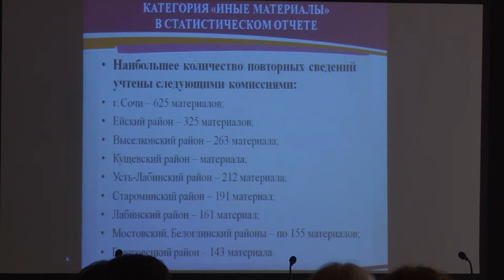На курорте состоялась конференция посвященная проблемам семьи и детей